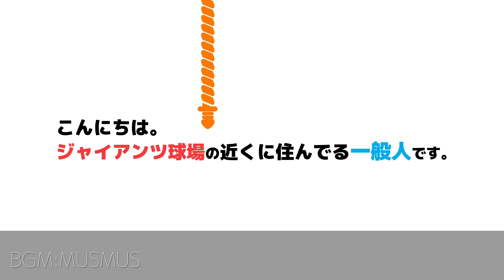2年後の巨人のエース候補！？『成長率No.1』ドラ1級に成長している【笠島尚樹】は7回1失点｜第65回JABA選抜新潟大会｜巨人ハイライト｜プロ野球ニュース｜yomiuri giants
2023年5月5日HARD OFF ECOスタジアム新潟で開催された、第65回JABA選抜新潟大会の読売巨人軍、笠島尚樹投手のハイライト動画です。

7イニングで1失点投球でした！

先日の試合では最速151キロを投げていたので、成長率No.1の育成選手だと思っています。

2年後の巨人のエース候補ではないでしょうか！？

敦賀気比高－巨人（2021年〜）
2020年育成選手ドラフト3位

★過去の笠島尚樹選手の動画★

■覚醒間近！？巨人笠島尚樹が6回8奪三振1失点投球！読売ジャイアンツ球場｜三軍ハイライト｜プロ野球ニュース

■巨人が3投手継投でノーヒットノーラン達成！笠島尚樹・山﨑友輔・山本一輝選手の全投球ハイライト｜巨人三軍｜東北大学戦｜読売ジャイアンツ球場｜プロ野球ニュース

■原監督も期待！？大勢投手に似た可能性を感じる巨人最速147キロ変則右腕【笠島尚樹】2022年ハイライト｜読売ジャイアンツ｜プロ野球ニュース

■翁田大勢タイプの変則右腕？【笠島尚樹】選手が1回無安打無失点！NTT東日本戦【巨人ハイライト】読売ジャイアンツ｜プロ野球ニュース｜2022年9月29日

★投稿主が動画を発信している理由★

★その他おすすめのチャンネル＆動画★

★その他運営しているもの★

■撮影カメラ

■使用マイク